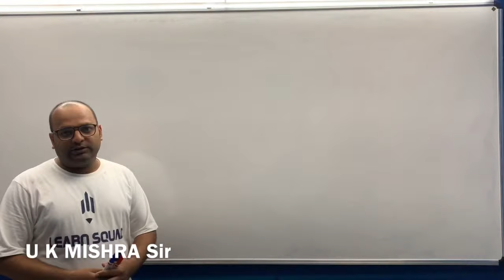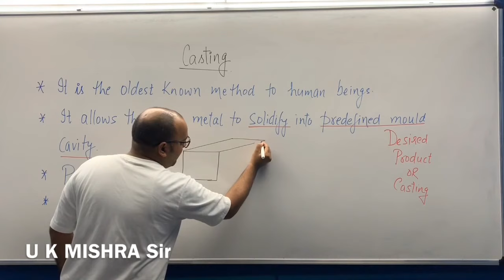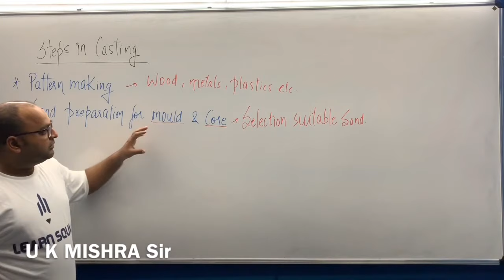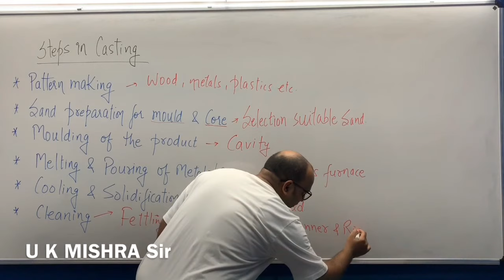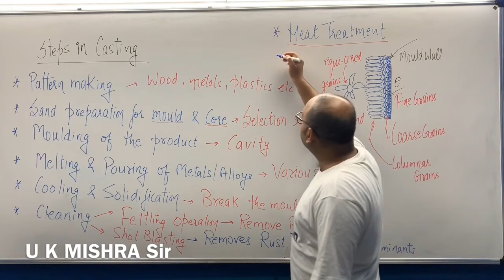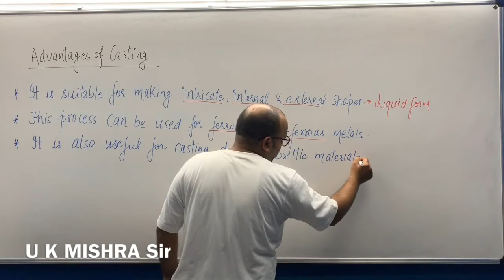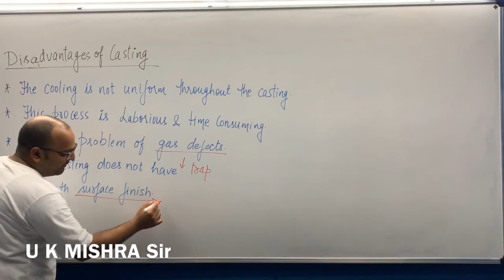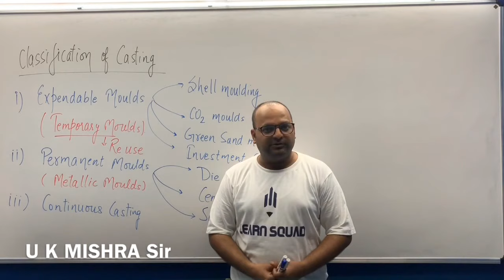Lecture -2 Introduction to Casting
Introduction to Casting for  SSCJE  by U K Mishra Sir ( with  3 years industrial experience in Production Technology and 4 years teaching experience in Production Engineering , for various competitive exams like SSC JE / GATE / ESE ) for SSC JE /RRBJE /All states AE/JE aspirants